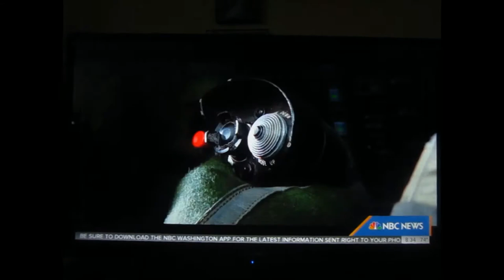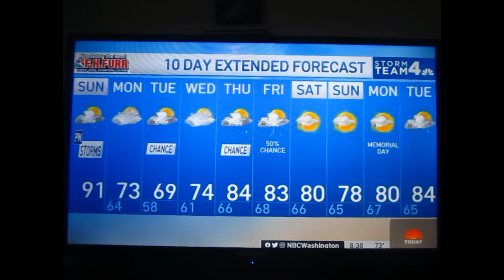Jon Hamm on Sunday TODAY with Willie Geist - 05-22-2022